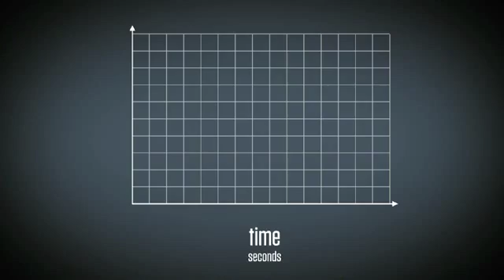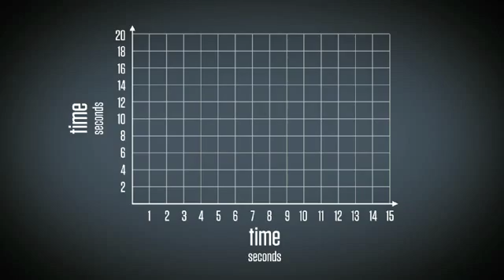Graphing Stories Time by Mariah Thompson